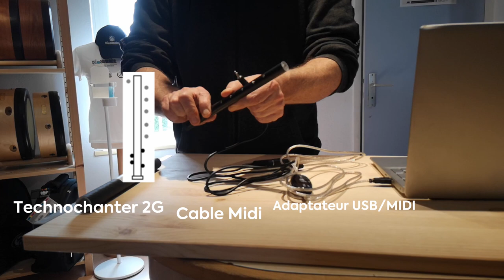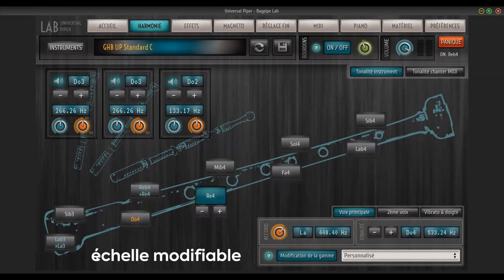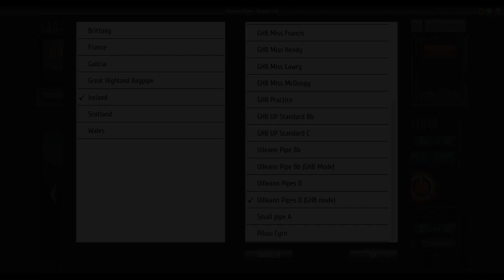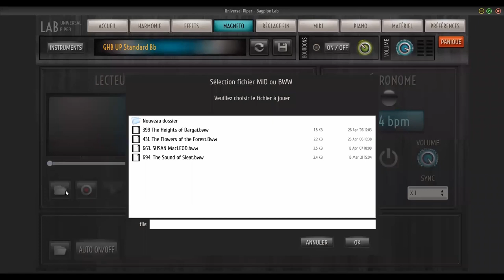Démo | Pack Technochanter 2G + Universal Piper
TI AR SONERIEN (La Maison des Sonneurs) vous propose une démonstration de l'utilisation de son pack "Technochanter 2G" avec le logiciel UNIVERSAL PIPER (Le Laboratoire de Cornemuse Virtuelle).

Comment connecter sa cornemuse électronique à son ordinateur (PC ou MAC).

Quelques exemples parmi les nombreuses cornemuses disponibles :
- Practice de cornemuse écossaise
- Cornemuse écossaise (Great Highland Bagpipes)
- Smallpipe écossais
- Cornemuse écossaise en Do
- Binioù Kozh (style "Cornouaille" et "Vannetais")
- Uilleann-Pipes (cornemuse irlandaise)
- Gaïtas (asturiennes et galiciennes)
- Musettes (16 et 23 pouces)

Démonstration des fonctions de base : tonalité, échelle, diapason, lecture de fichiers .BWW et .BMW (Bagpipe Music Writer).

Logiciel compatible avec les cornemuses électroniques : technochanter 2G et technopipes (Fagerström), Deger, RedPipes, Blair Digital Chanter... disponibles à TI AR SONERIEN.

TI AR SONERIEN (the Piping House) demonstrates the new "Technochanter 2G bundle" using UNIVERSAL PIPER software (The Bagpipe Lab).

How to connect your electronic bagpipes to your computer (PC ou MAC).

A few samples from a large choice of bagpipes available :
- Practice Chanter (GHB)
- Great Highland Bagpipe
- Scottish smallpipe
- Bagpipe "en Do" with drones tuned on B (GBB - Great Breton Bagpipe)
- Breton Biniou (2 styles in B and G#)
- Uilleann-Pipe
- Gaïtas (Galicia-Spain)
- French Musettes (16 and 23 inches)

Demo of the basic options : adjustable pitch, key change, customisable scale. Can play BWW files (Bagpipe Music Writer).

The software works with every electronic bagpipes available at TI AR SONERIEN : technochanter 2G and technopipes (Fagerström), Deger, RedPipes, Blair Digital Chanter.

TI AR SONERIEN - La Maison des Sonneurs